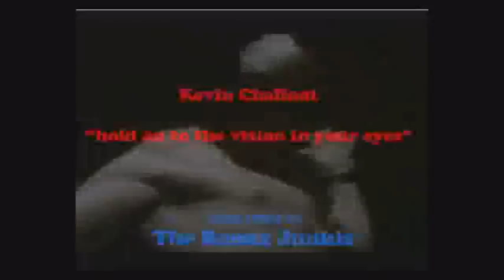Kevin Chalfant - Hold On To The Vision (Karate Tiger)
i made this video with some scenes from the movie. i've put the scenes and the music together so that the pictures match with the lyrics. please see in HQ for all details and better sound!